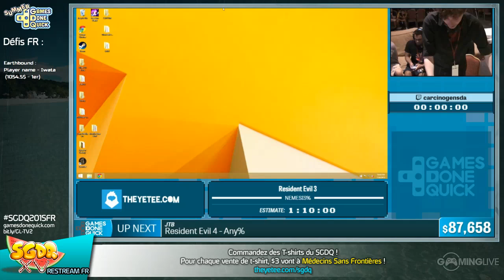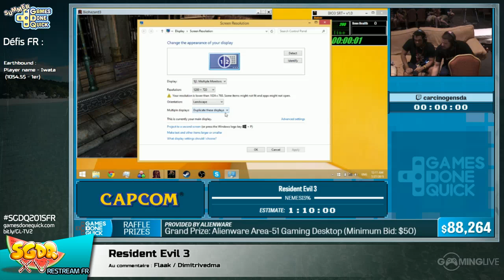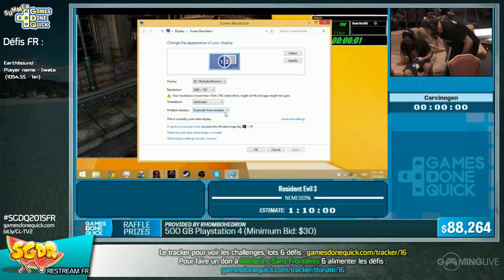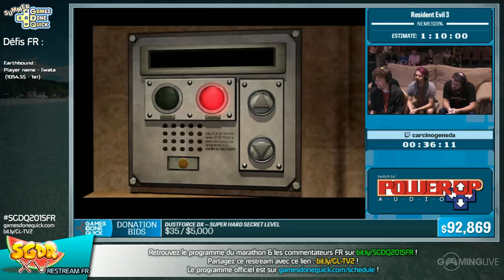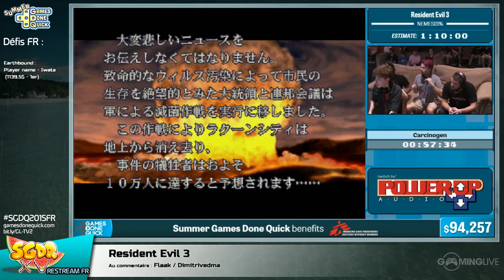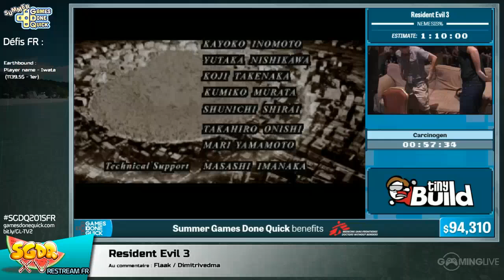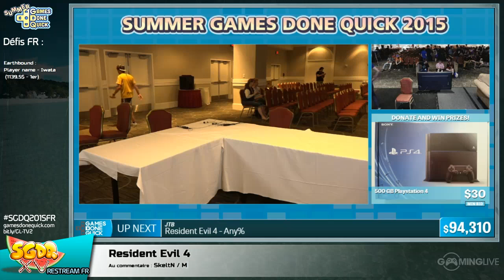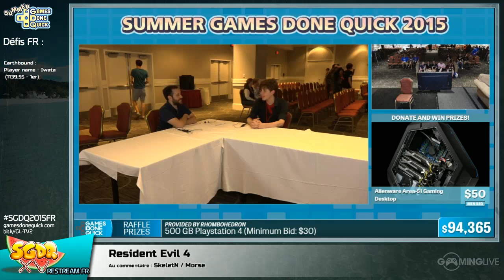Resident Evil 3 - [SGDQ 2015] Restream FR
Speedrun de Resident Evil 3 lors du restream FR de la SGDQ 2015
Commentateurs : Dimitrivedma & Flaak

Runner : Carcinogen

Début du speedrun : 00:15:30

Enregistrement du 27 juillet 2015 à 6:14